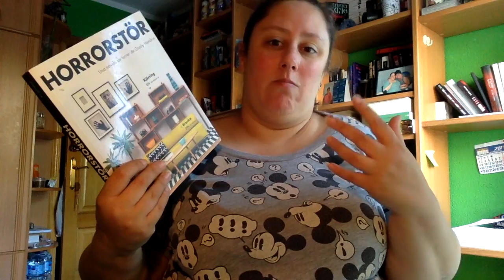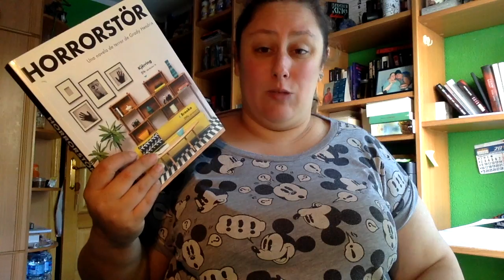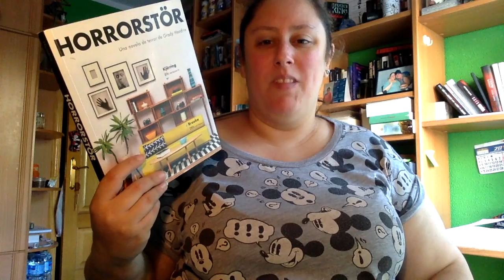Review Horrorstor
Direccion postal:

Mon Esteban
Apartado de correos 84
33600 Mieres (Asturias)
España